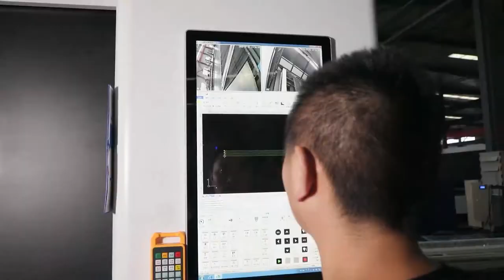Full Cover Fiber Laser Cutting Machine SF6020H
SF6020H full protection fiber laser cutter is a kind of metal cutting laser machine. Equipped with fiber laser device with laser power from 1kw to 6kw, it runs stably when cutting medium and thick steel plate. And the working area up to 6050mm×2530mm can be chosen.